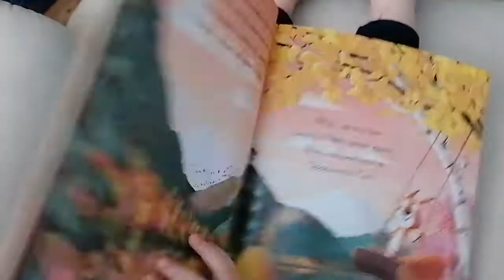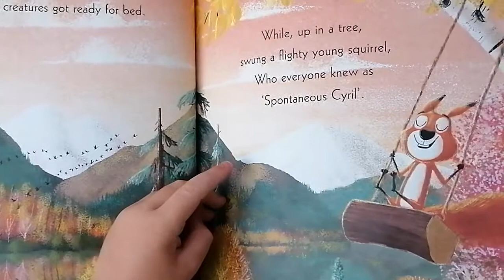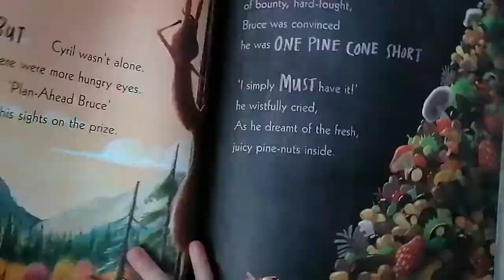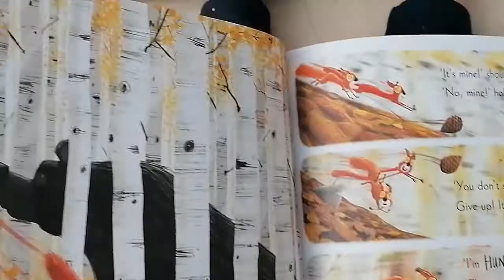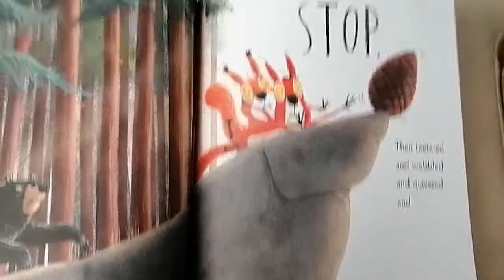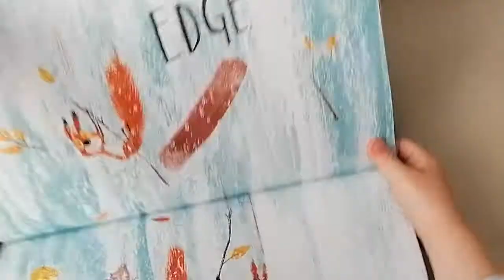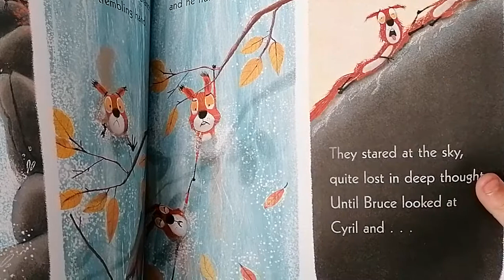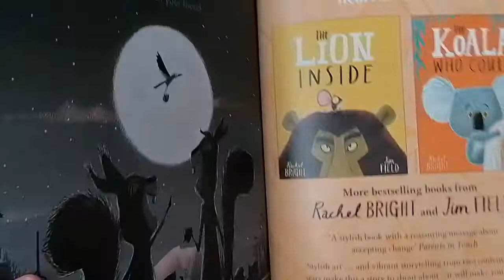The Squirrels who Squabbled.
The Squirrels who Squabbled. By Rachel Bright & Jim Field. Published Orchard Books